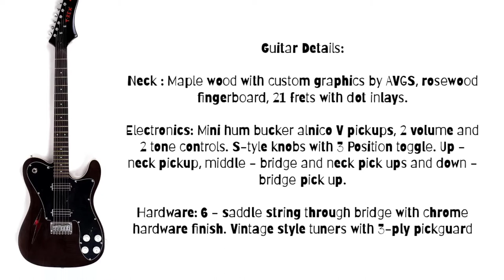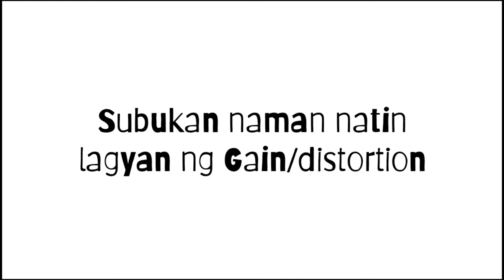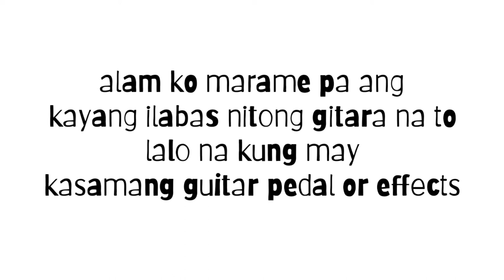T REX - D&D Custom Guitar Sound Demo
t-rex d&d simple demo
raw audio using mobile phone

check my channel para sa iba pang update na T Rex Guitar demo